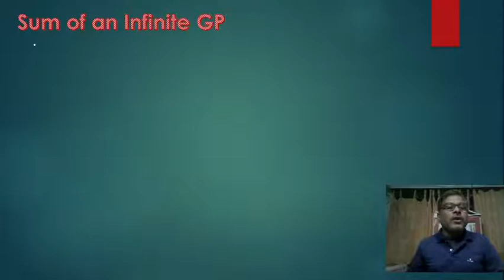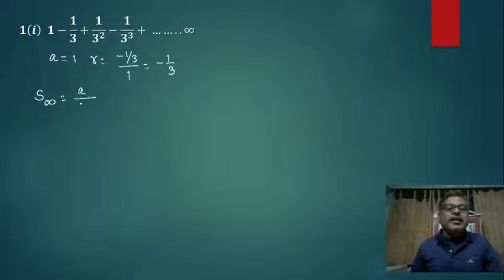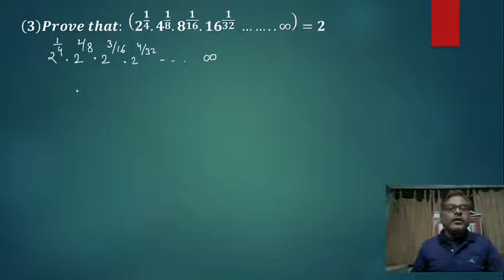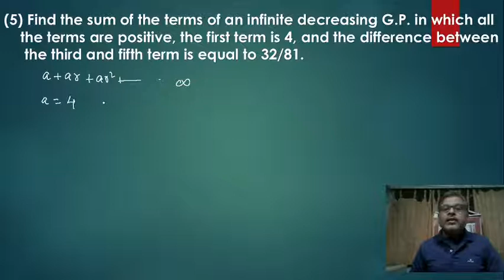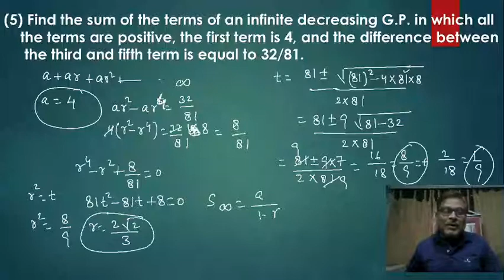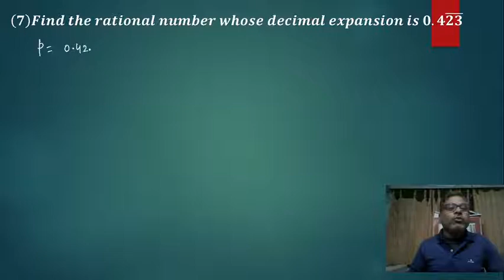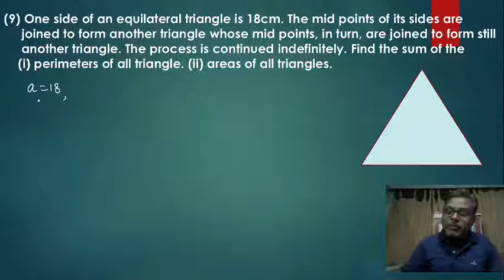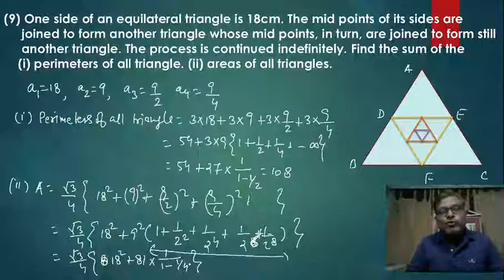Geometric Progression Lec 3 Sum of an Infinite G.P. Sequence and Series Ex 20.4 Class XI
Geometric Progression Lec 3
 Sum of an Infinite G.P.
Sequence and Series Class XI
Exercise 20.4 RD Sharma